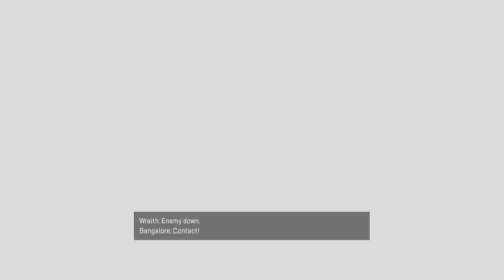THIS IS APEX LEGENDS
FAST PACED, CONSTANT ACTION THAT ENDS WITH A BANG!